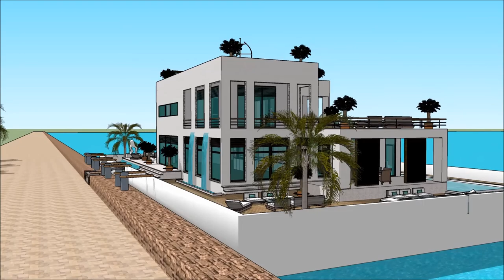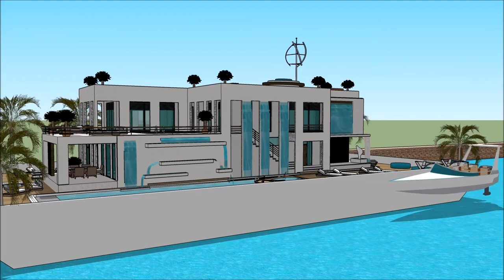בית צף סירה בבית בית סירה עיצוב אדריכלות בית אחוזה יוקרתי ארכיטקטורה אדריכל 3D model sketchup בית מי